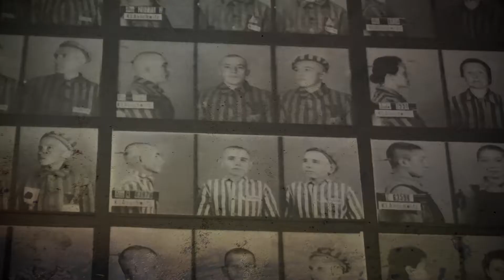KL AUSCHWITZ - BIRKENAU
Nazistowskie obozy koncentracyjne w tym również obozy zagłady znajdujące się na terenie Oświęcimia i Brzezinki.
Istniejące w latach 1940–1945.